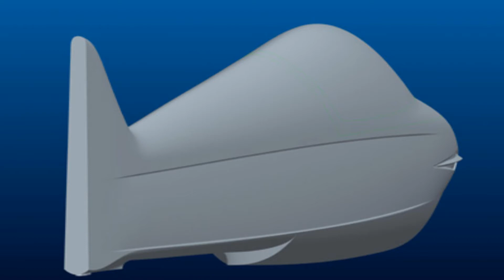KRILL MODELS, presents SPARK Evolution 1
Revolutionary design that will change the future of the F3A.